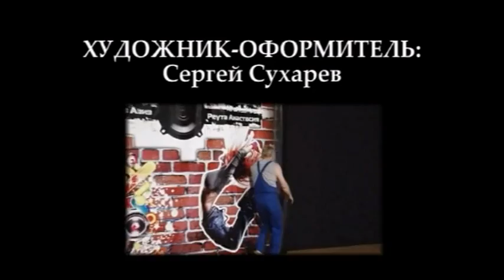Концерт ансамбля "Flash Dance" - "Life is good" 2014г., ДК "Фархад" НГМК, г.Навои, Узбекистан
Концерт Народного ансамбля современного танца "Flash Dance" - "Life is good" 2014г., ДК "Фархад" НГМК, г.Навои, Республика Узбекистан